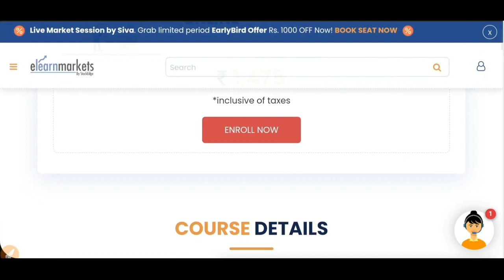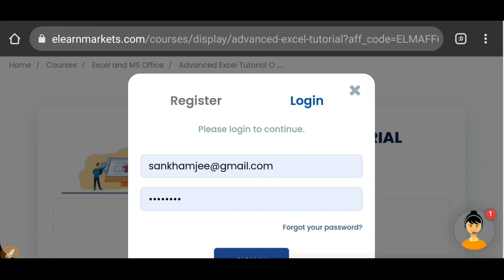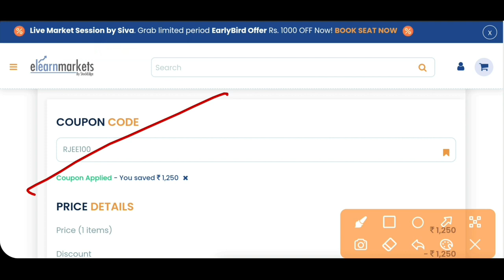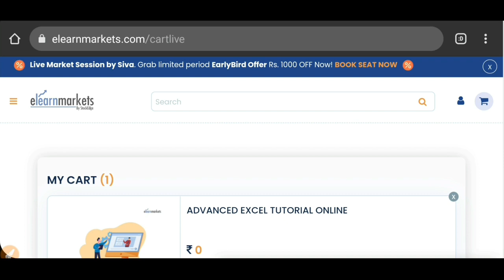Free Computer Excel MS Office Course for Bank, Back Office, Data Entry, MBA, Accountant, CA Job 2021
Here the free computer course for all Rjee Tech viewers. Now you can appear Excel & MS Office course for getting bank back Office, data entry, accountants, CA, MBA finance & HR or any other jobs.  See the video.

Content Includes-
Free Basic Computer Courses With Certificate 2021
Free Microsoft Office Course With Certificate 2021
Free Computer Certificate 2021
Free Ms Word Course With Certificate 2021 Basic Computer Course in bengali 2021
Free Advance Excel
free spoken English course
free stock market courses
Free Online Computer Course
Free Tally Course
how to Crack mba hr interview
learn excel for free
learn ms office for free
excel for beginners free
 advanced excel in bengali
Indian Institute of Foreign Trade kolkata
mba in international business
wb pg admissions 2021
wb odd sem exam 2021
wb odd sem exam December 2021
wbsu odd sem exam notice
Kalyani University B.p.ed admission 2021
Jadavpur kolkata pg courses 2021